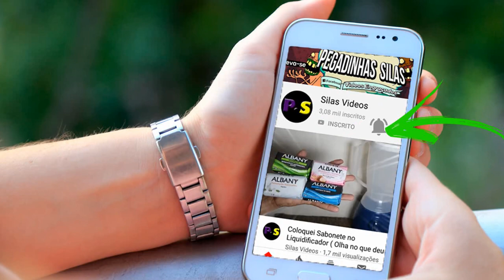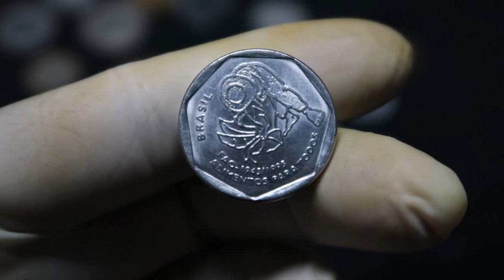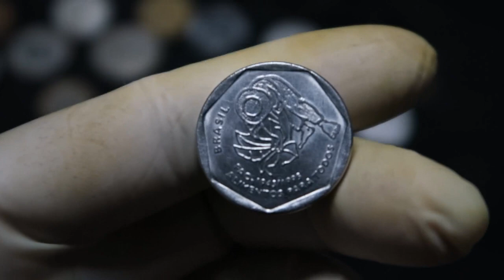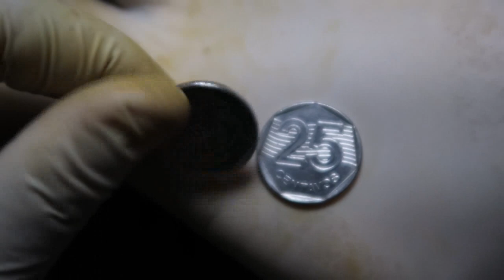ESTA MOEDA PODE VALER 45.00 a 1.000 $ - você tem uma ?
Vou fazer sorteio de muitas moedas  apos  chegar aos 10 mil inscritos .
Moeda 25 centavos comemorativa FAO 1945/1995
Alimentos para todos
Depois de 1995 o programa de emissões de moedas da FAO foi extinto e os países participantes foram comunicados que não precisariam mais emitir estas moedas comemorativas. A FAO declarou extinto o programa em 2008